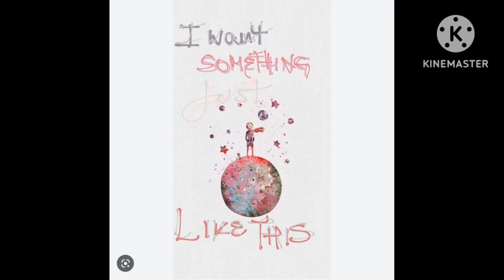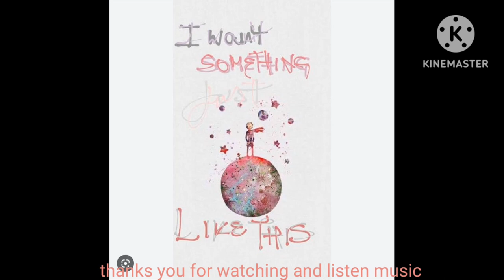The Chainsmokers and Cold play - I want something just like this.(music version)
collaborating with Muhammad RAFLI Hidayat and comic short stories through social media in making as an aspect of life in the video. And as the main component in our videos. enjoy watching and blessing our video

for those of you who want to watch the video, you have to subscribe and also the bell and press the like button and share my video. because I don't miss my videos.

for my number this link:
Rafli :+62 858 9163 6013